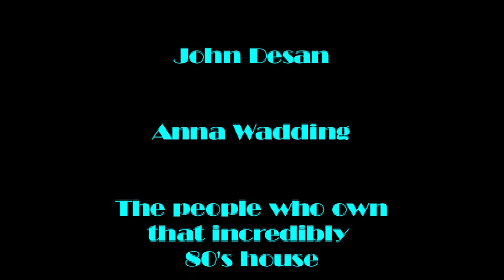The Den - Hunter Skorobohaty (Ep. 5)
Hotter than a pair of leg warmers, more exciting than the Ninja Turtles, more electrifying than Larry Bird in short shorts, more fun than an Atari 2600...

Starring Dan Hickey & Hunter Skorobohaty, featuring John Desan. Directed & edited by Jeremy Donovan.